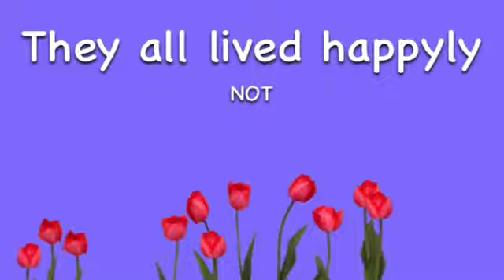Lps Introducing pankake